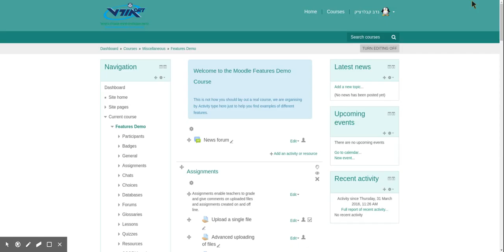Moodle activity chooser (by TAG)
A prototype by ORT Israel Moodle R&D team